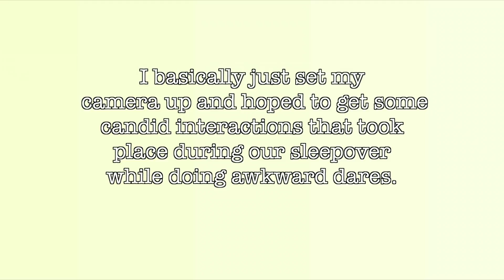my first sleepover with boys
noodlesquad is back for another video. this time idk what the frick is going on!!